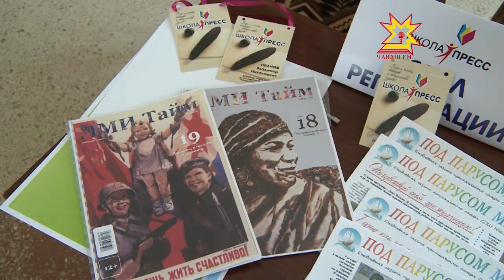Школа-пресс - стартап для юнкоров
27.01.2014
Победителей  "Школы-пресс-2014" назвали в минувшие выходные в Новочебоксарке. Инициатором межрегионального конкурса школьных газет является издание «Грани». В республике он проходит уже в восьмой раз, но впервые под эгидой Мининформполитики Чувашии и впервые настолько широко. Конкурс значительно расширил границы и количество участников.  Это почти все Поволжье, Тюменская и Самарская области, Краснодарский край и не только. Юнкоры из 21 региона страны прислали свои работы в Чувашию.